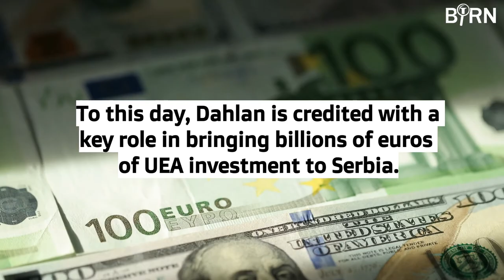Luxury State Villa in Serbia Sold to Associate of Powerful Palestinian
As an adviser to the crown prince of Abu Dhabi, Palestinian politician Mohammad Dahlan has brokered business deals with Serbia worth billions of euros. Now a close associate owns the villa Dahlan previously rented in the Serbian capital.